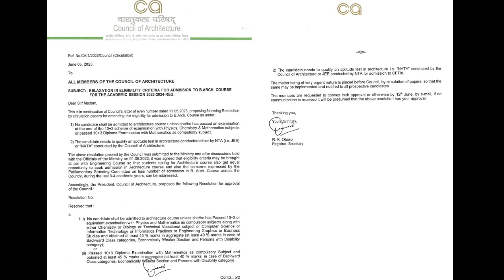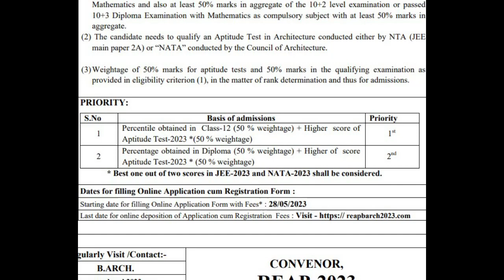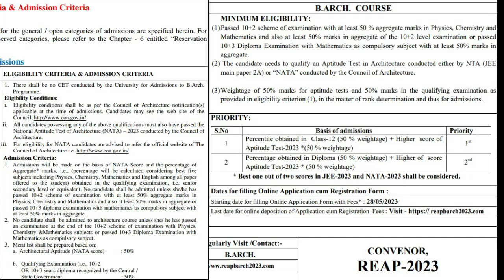NATA/JEE Eligibility 2023 Big Update | sachin prajapat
NATA/JEE Eligibility 2023 Big Update